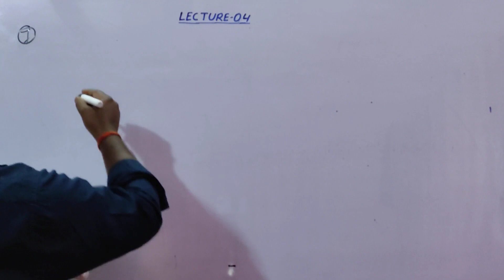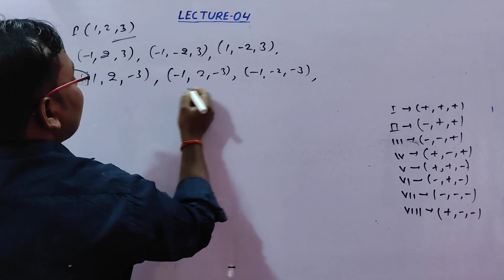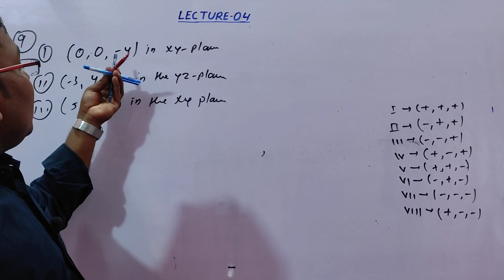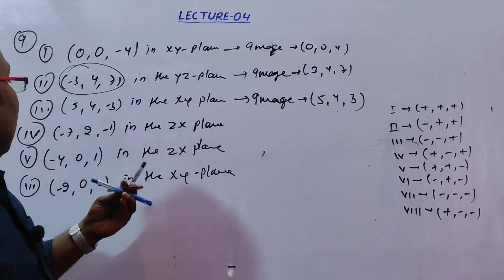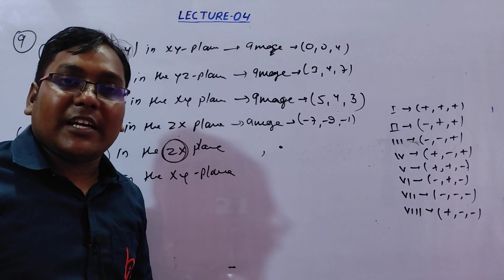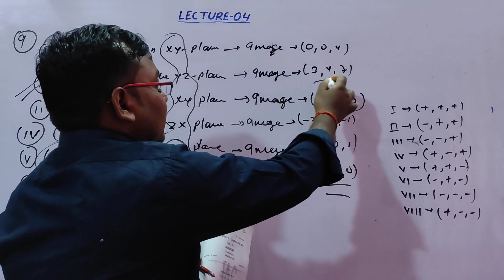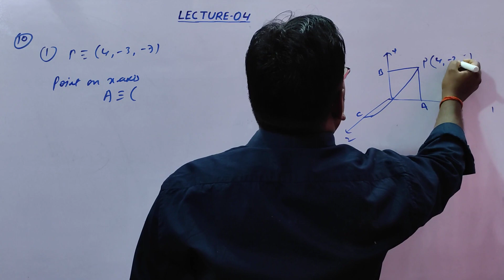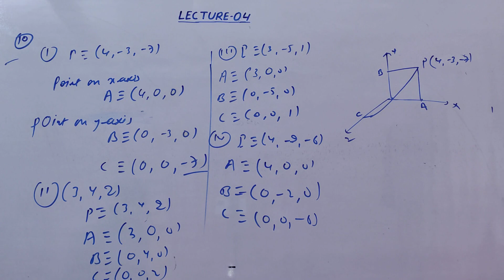Introduction to 3 D Geometry (04) || Unit 03 Chapter 26 || Class 11th Mathematics || By Vikash Kumar